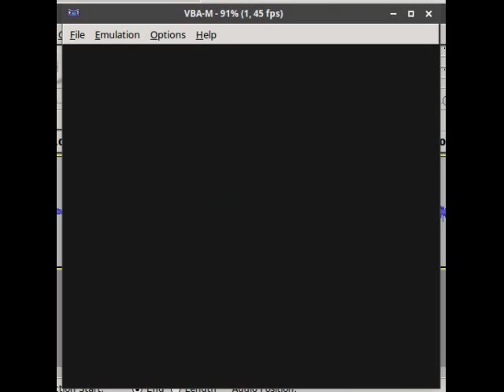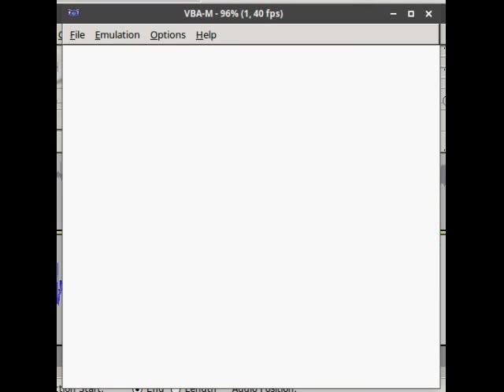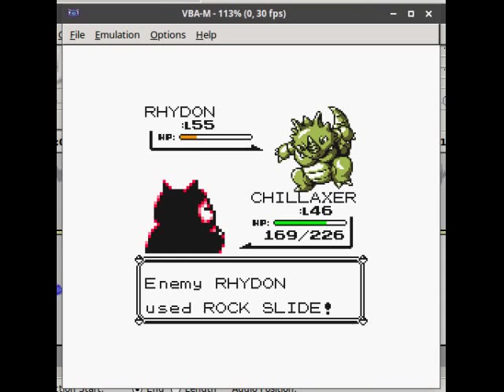Pokemon Yellow ~ Episode 37: Viridian Spinning Madness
In which we challenge the final gym!
But first we drop Bulbs off at the Daycare.